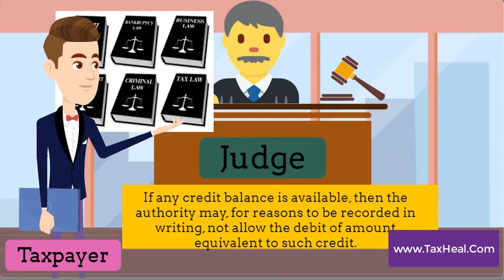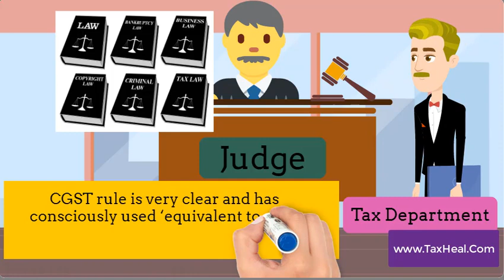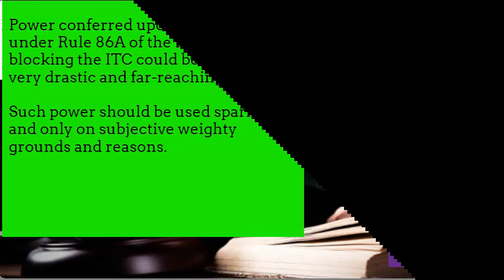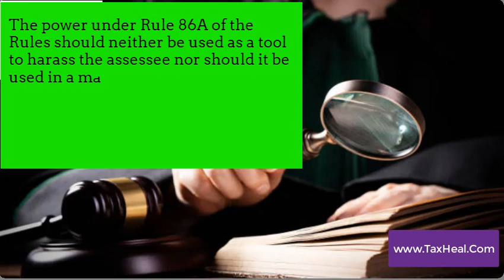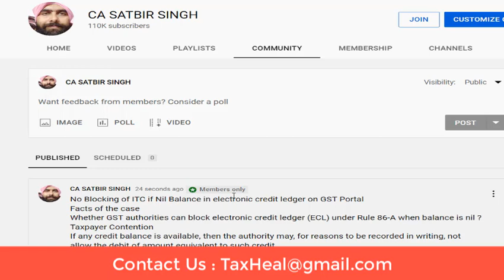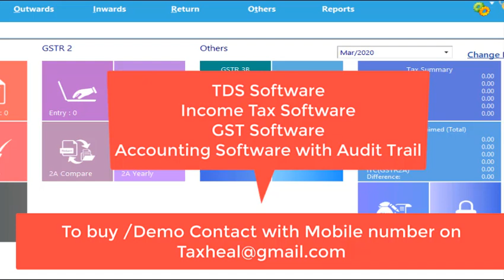Big Relief in GST I No Blocking of ITC if NIl Balance in Electronic Credit Ledger I CA Satbir Singh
Download Judgment No Blocking of ITC if Nil Balance in electronic credit ledger